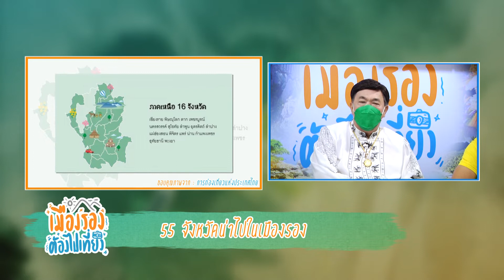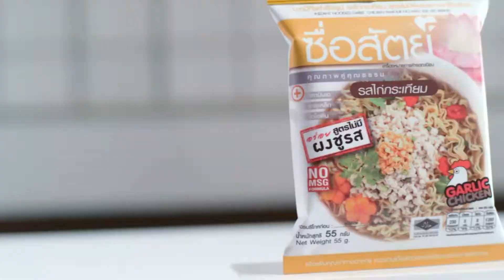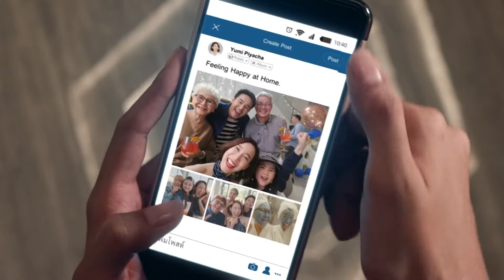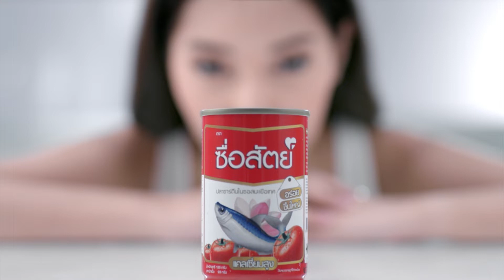55 จังหวัดน่าไปในเมืองรอง⎜เมืองรองต้องไปเที่ยว⎜03.06.65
55 จังหวัดน่าไปในเมืองรอง⎜เมืองรองต้องไปเที่ยว⎜03.06.65